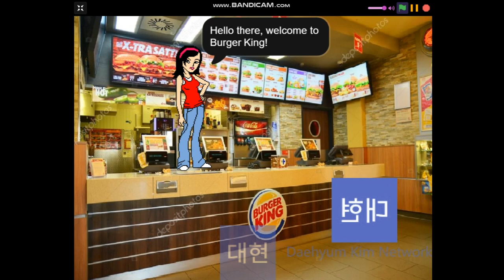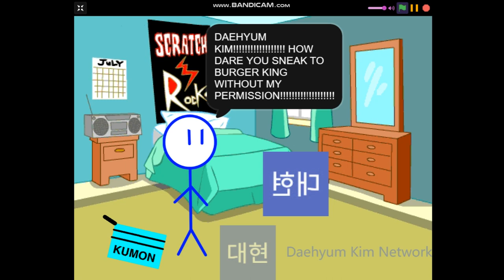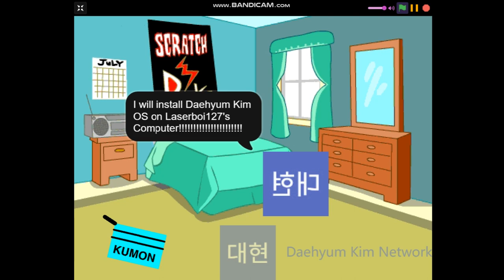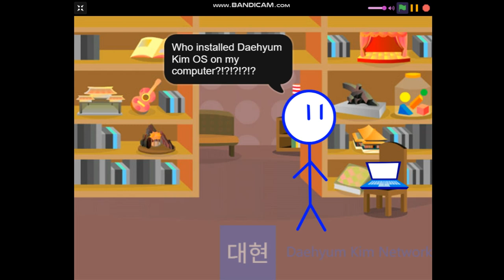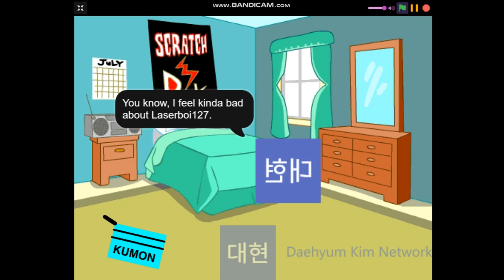Daehyum Kim misbehaves under Laserboi127's authority (Part 2)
Press the green flag and enjoy the show! WARNING: contains loud noises. Also, I do not hate Daehyum Kim.

Daehyum Kim is extremely mad when she can't come to Funky Fun House with the rest of her family, so she'll have to be babysitted by Laserboi127. What pranks will Daehyum Kim pull? What will she do when she gets her 10th strike? Watch if you want to find out!

Never do what Daehyum Kim does or you may end up like her!

Credits: (THERE ARE A LOT)
@iPhone_ATT_TWC115 for the intro.
@ElectromanRocks718 for inspiration and the goo bomb.
@sweetcakefamily for the TV and Scratch News characters.
@mcjbb for the Spongebob Squarepants theme song.
@yoshiandtails37 for the Fat Controller song and some of the sound effects.
@kittii-qween for the Among Us Trap Remix song.
@connecticutscratcher for the Squidward on a Chair sound effect.
@blueguy11 for the 43 chars sound effect.
@1nf1n1ty- for the outro music.

No F4F/Ads/Spam/Chainmail. If you remix, you must change at least something!